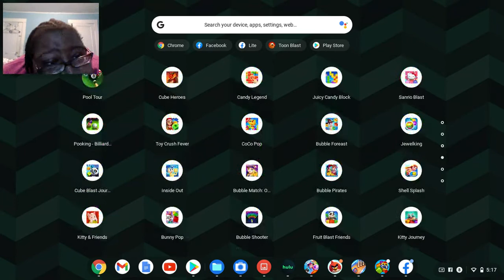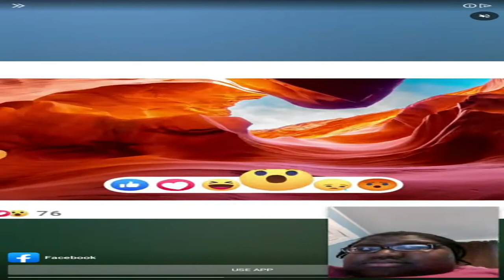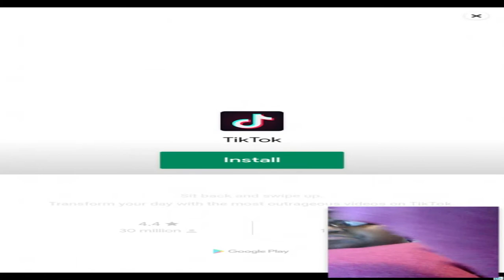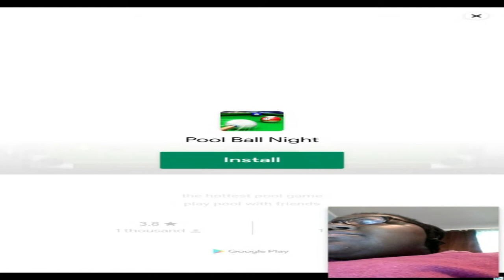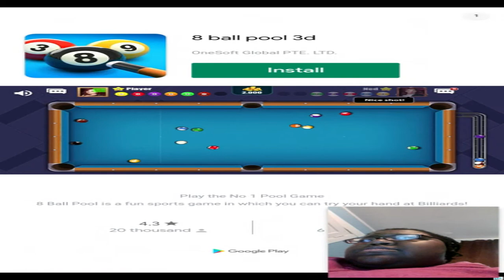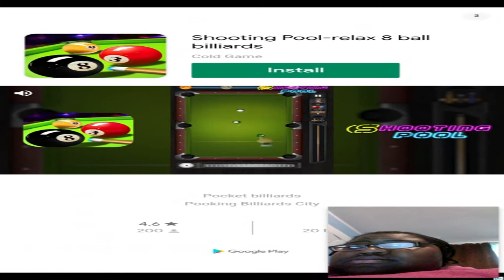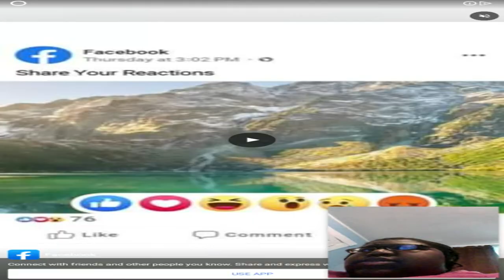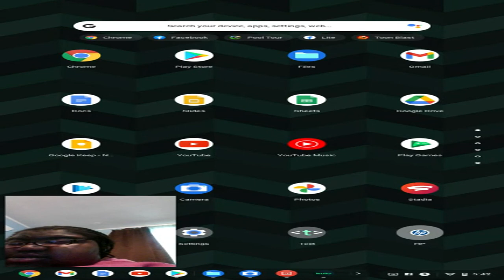My 16th Gaming Video💻🎮📹: Pool Tour Deluxe🎱🌍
Yesterday, I was wondering on the Play Store app and saw another pool game app with the world tour experience so I downloaded it. It's so cool, I feel like going on a world tour playing pool and stuff. Got completed 20 levels also. Well, enjoy my another gameplay video, everyone.